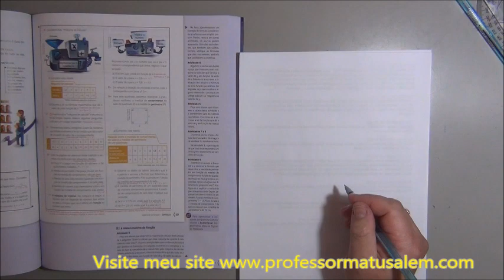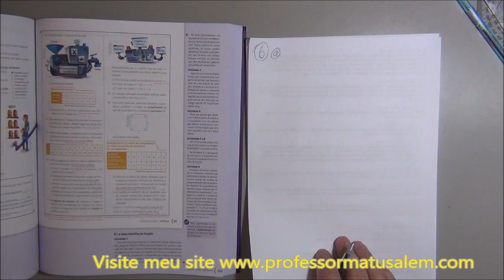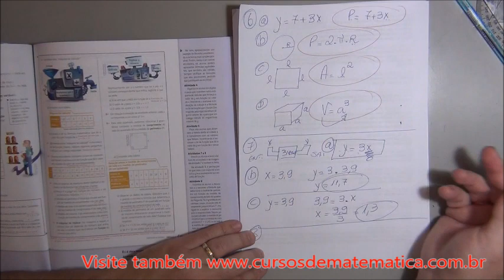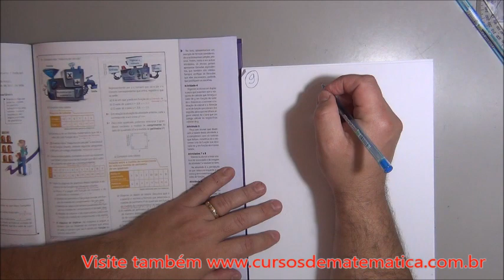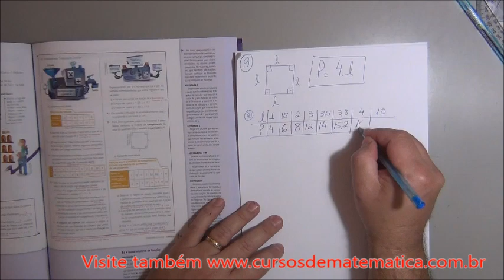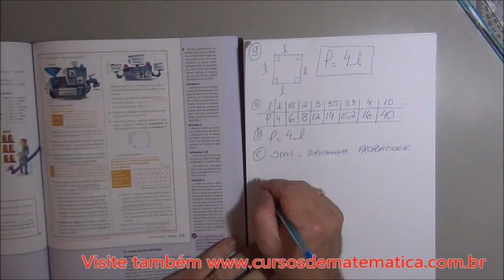9º ano cap 4 2 a ideia intuitiva de função exercícios p2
nesta vídeo aula iremos explicar a noção intuitiva de função